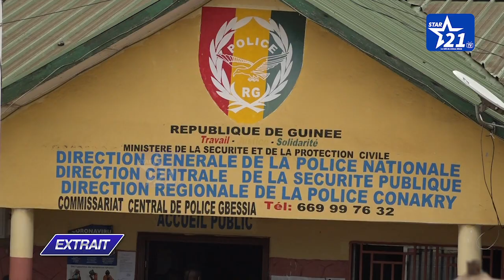GUINÉE - JUSTICE : Ousmane Gnelloye arrêté à l'aéroport de Gbessia.